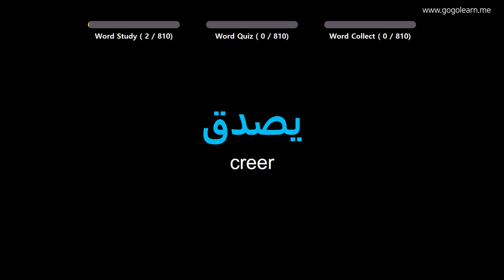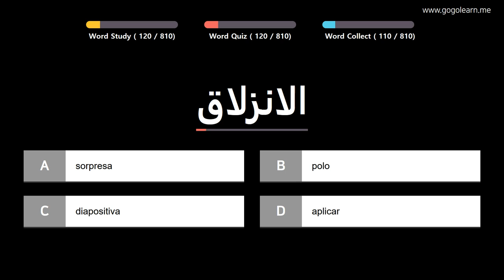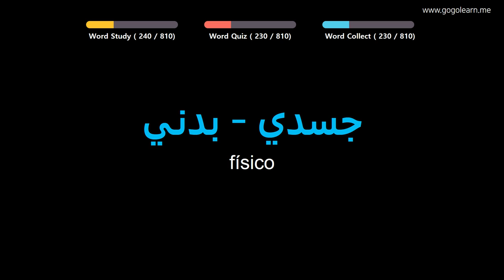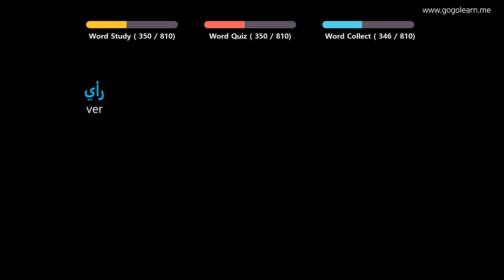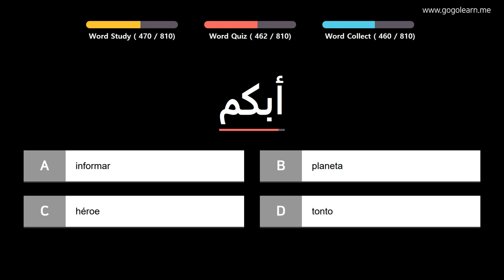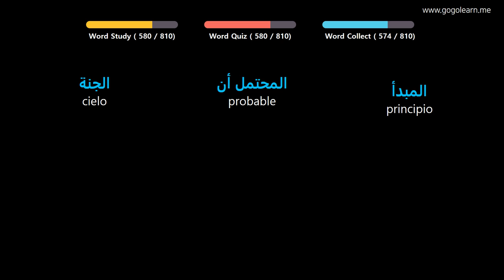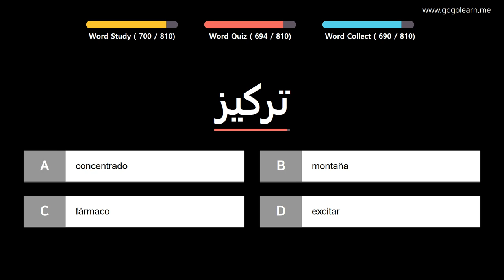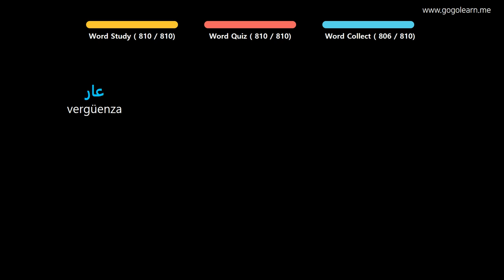Aprender Arábica | Vocabulario Arábica Estudiante de secundaria | Golearn